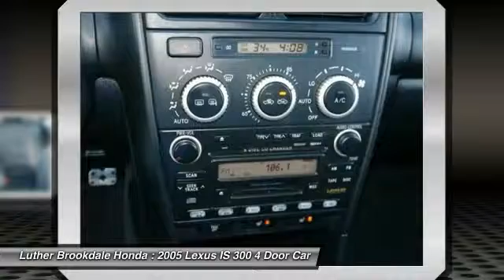2005 Lexus IS 300 Brooklyn Center,Maple Grove,Plymouth,Minneapolis 152819B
2005 Lexus IS 300 Sport

Sport trim. CD Changer, Alloy Wheels, newCarTestDrive.com explains Lexus has been the highest-ranking brand in the J.D. Power and Associates dependability study for more than a decade.. 5 Star Driver Side Crash Rating. AND MORE! KEY FEATURES INCLUDE: Aluminum Wheels, CD Changer EXPERTS RAVE: Lexus has been the highest-ranking brand in the J.D. Power and Associates dependability study for more than a decade. -newCarTestDrive.com. 5 Star Driver Side Crash Rating. 5 Star Passenger Side Crash Rating. MORE ABOUT US: Brookdale Honda has moved across Brooklyn Blvd. to our incredible new facility. You will find Minnesota's largest selection of Pre-Owned Honda's and well as the full line up of new Honda's. Need financing? We have a variety of financing terms available. Please confirm the accuracy of the included equipment by calling us prior to purchase.